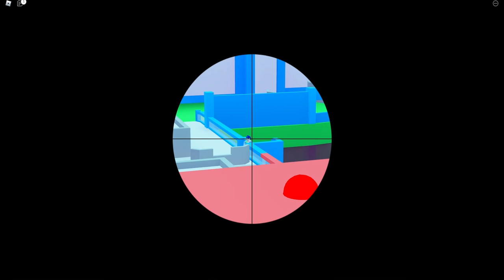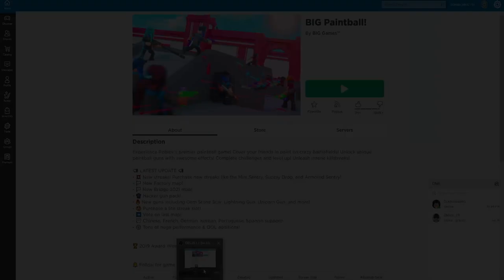Tak to jest z cheaterami... Paintball [3]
Hej
Nagrywam aktualnie trochę filmów na zapas i to jest pierwszy. Nie wiem na ile mi ich starczy, z odrobiną szczęścia do mojego powrotu na stałe, albo chociaż na dłużej.

Sorry z góry za słaby dźwięk u DragonekanS, postaram się go poprawić następnym razem ://

Jeżeli ktoś to czyta, to dajcie znać, czy już robić playlisty z crossa i Paintballa, czy może nie.